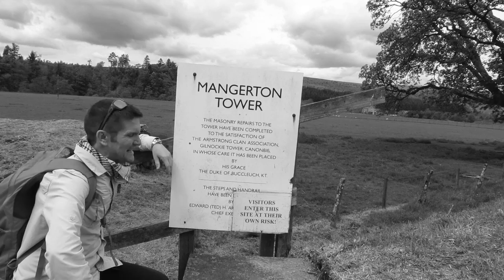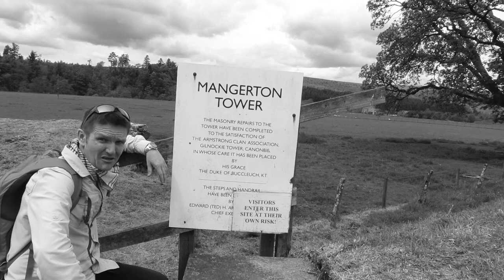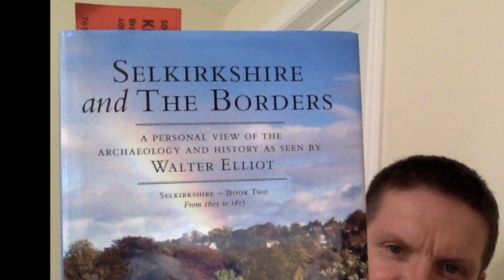The Pacification of The Scottish Borders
A man investigates the brutally violent pacification of the Scottish Borders during the Union of the English and Scottish Crowns.